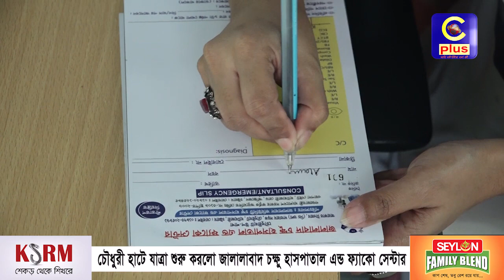অত্যাধুনিক পদ্ধতিতে চোখের চিকিৎসা দিতে চৌধুরী হাটে যাত্রা শুরু করলো জালালাবাদ চক্ষু হাসপাতাল | Cplus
অত্যাধুনিক পদ্ধতিতে চোখের চিকিৎসা দিতে চৌধুরী হাটে যাত্রা শুরু করলো জালালাবাদ চক্ষু হাসপাতাল এন্ড ফ্যাকো সেন্টার

Slogan: আরাঁ চাটগাঁইয়া হতা হই
Country: Bangladesh
Language: Bengali।Chittagong Language
Broadcast area: Online